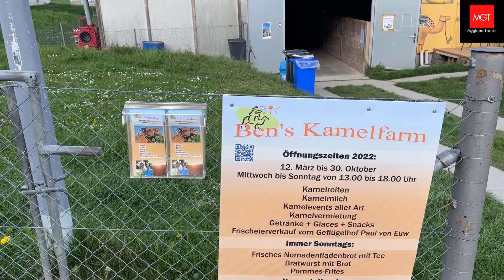Swiss-Camels Not in African Sahara but Lives & Entertains in Switzerland Europe!!!-MyGlobe Tracks©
MyGlobe Tracks visited a small camel farm in Oberglatt-Zurich Switzerland, and as usual we filmed for you our fans. In this video MyGlobe Tracks shows everything we saw in the farm. MyGlobe Tracks finds it exciting to show our viewers how the Camels are kept in this particular farm in the Swiss town of Oberglatt😊MyGlobe Tracks suggests that you watch the video fully to see for yourself.
MyGlobe Tracks hope you will enjoy watching this video.

MyGlobe Tracks MyGlobe Tracks MyGlobe Tracks MyGlobe Tracks MyGlobe Tracks
Credits:
Videos clips/information from the following sources:
Video clips are self-filmed© in Switzerland at this location:
Ben´s Kamelfarm GmbH,
Im Hof 20, 8154 Oberglatt, ZH
Music Track Information:
♦♣♦ Very Important ♦♣♦
Disclamer:
The video clips© featured in this video were made by us and belongs to us as the sole owner/creator. The video is purely for information, learning and entertainment only.

To avoid any issues before using any part of our video clips©, kindly send us a private message to seek permission.
Enjoy viewing! We love you!
•Nature • Curiosities • Travel & Places • Tourist Attractions • Switzerland •Zurich • Weather • Activities • Events •Driving • Roads • Towns • Cities •Livestock • Camels •Grazing •Ranch•Farm